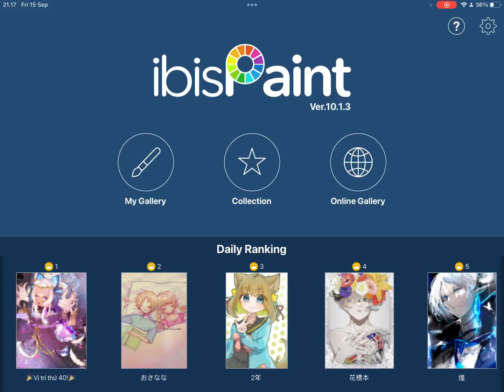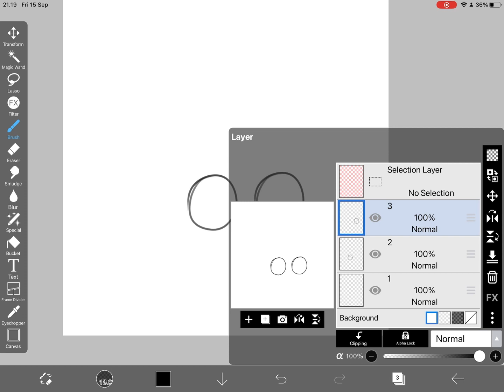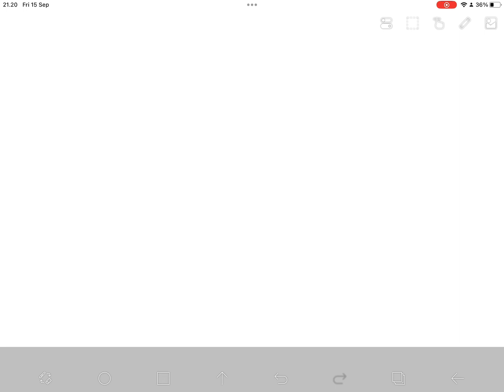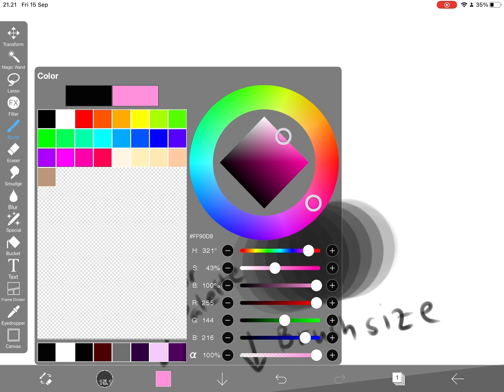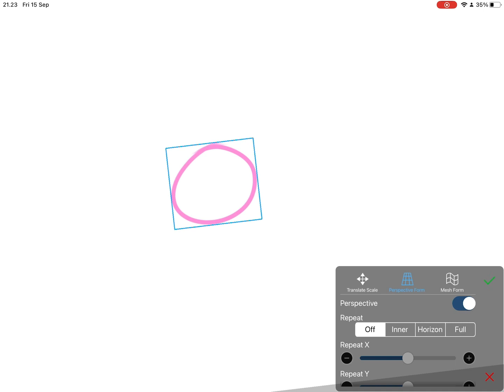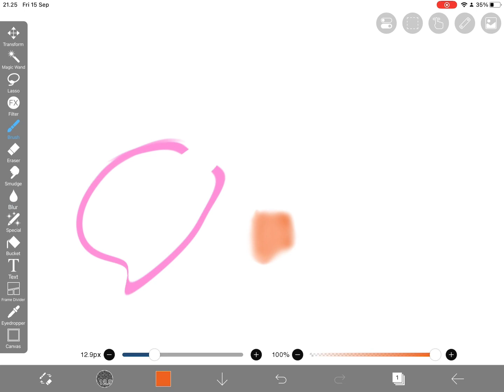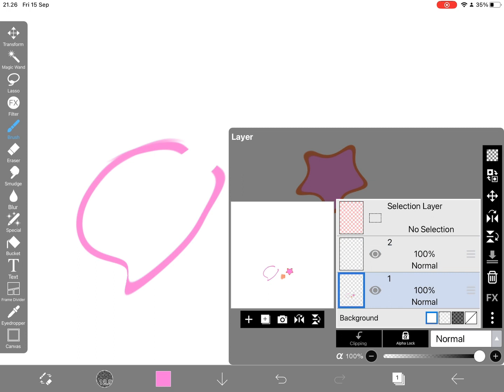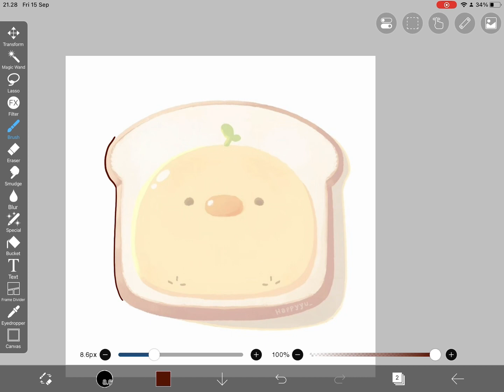Ibis Paint Tools Introduction & Practice - Nala Art Studio